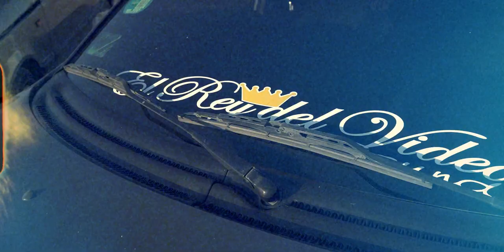EL LUDUEÑA - NOCHE DE PARISEO (Video Oficial).